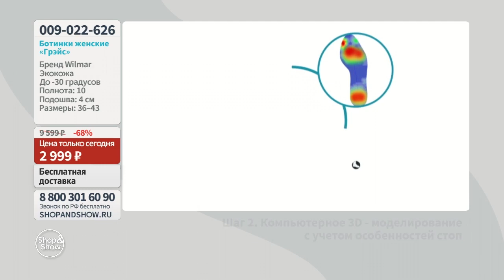Ботинки женские «Грэйс». Shop & Show (обувь)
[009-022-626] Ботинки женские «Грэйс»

Давайте дружить ;)